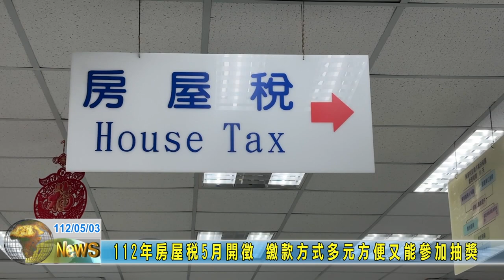20230503 10 112年房屋稅5月開徵 繳款方式多元方便又能參加抽獎